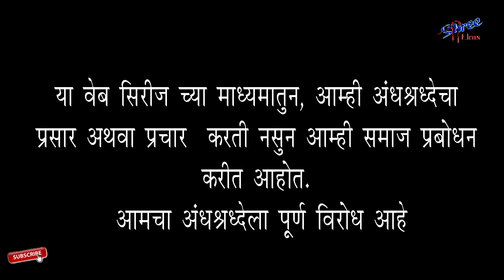एक गाव माझं, त्या गावचा मी भाग ०३_Ek Gav Maz, Tya Gavacha Mi_Epi 03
🏘गावात मीटिंग 👨‍👨‍👦‍👦झाली आणि आता 👉त्याप्रमाणे स्वच्छता 🍃🍂देखील झाली पण 👳🏻‍♂रामभाव स्वच्छतेला का 🤔🤔आले नाहीत🤨 नेमकं काय झालं 🤔असेल                 रामभावच्या 😳डोक्यात नवीन कोणता डावपेच 🎃चाललाय??? हे जर पाहायचं असेल तर
 Shree Film प्रस्तुत एक गाव माझं त्या गावचा मी घेऊन येत असलेला हा भाग 🧐🧐पाहायला विसरू नका🙏🏻🙏🏻
 Shree Film या चॅनेल ला 👇👇👇